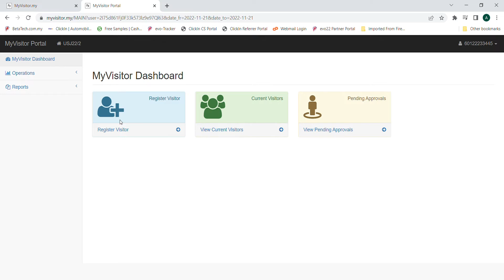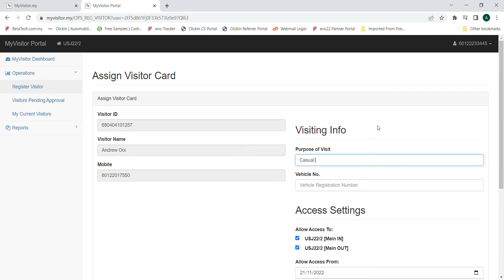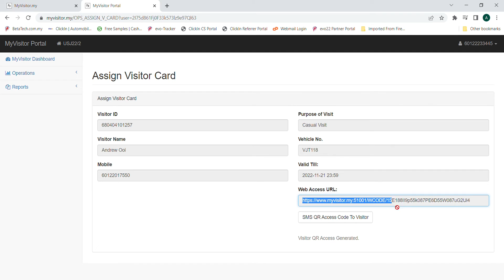MyVisitor.my - Create Visitor QR Access